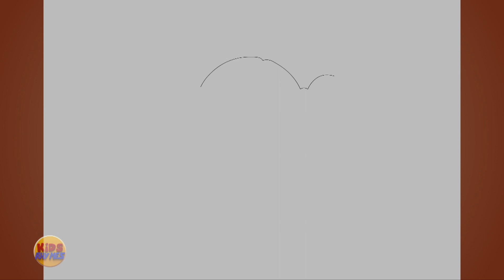Top 20 Hindi Rhymes | Top 20 Kids Songs | Hindi Nursery Rhymes | Hindi Balgeet